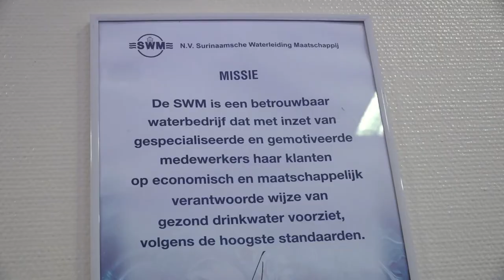11 01 2022 Verhogen waterdruk prioriteit voor directeur Lienga